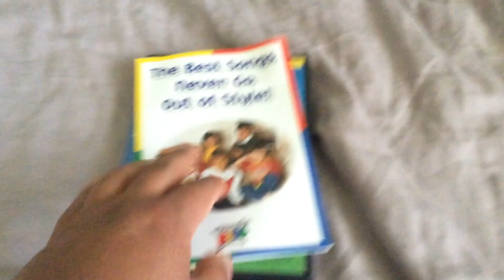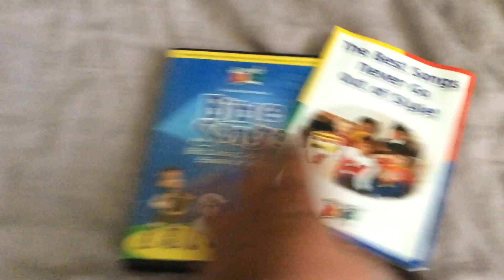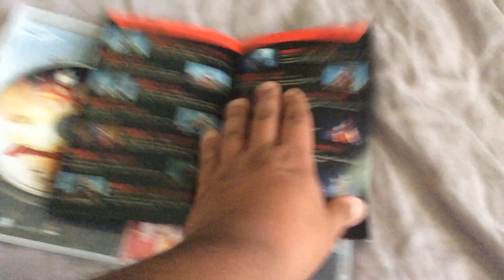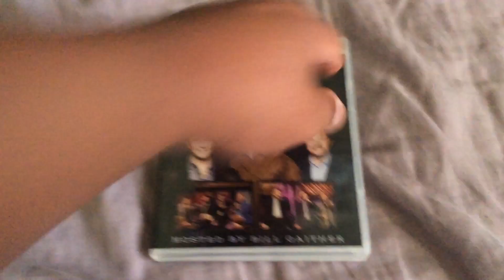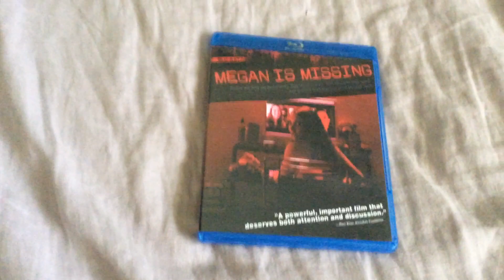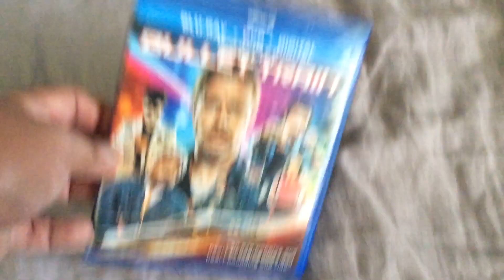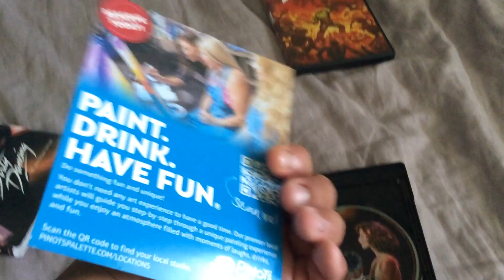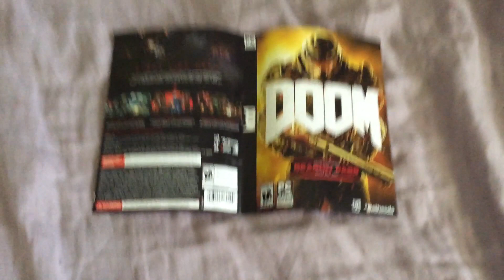DVD/Blu-ray/4K ultra HD/PC game update for October 5 2023 part 2